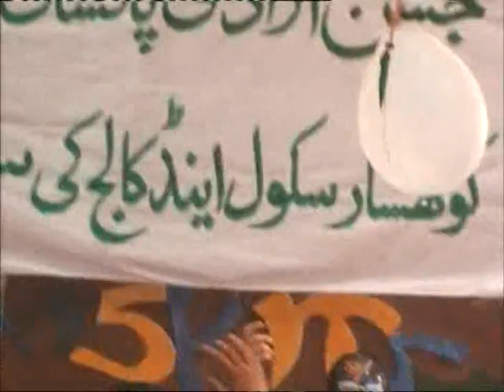25th Silver Jubilee Celebration 2015 Part 11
We celebrated our Silver Jubilee  on 15  August 2015. More than 50 students from our school had prepared to present a beautiful cultural programme.